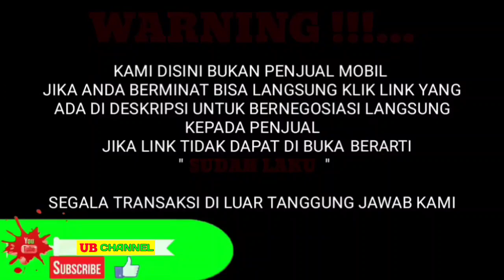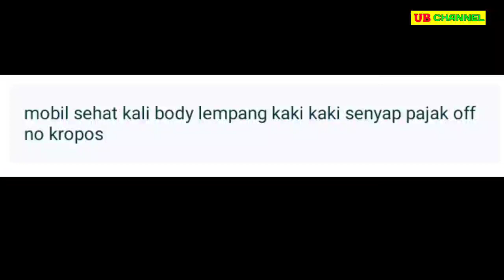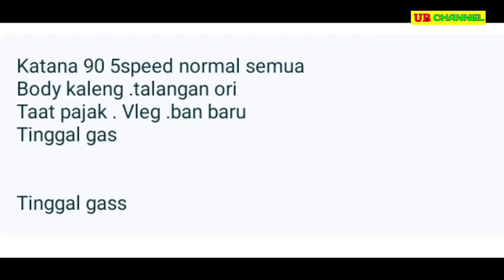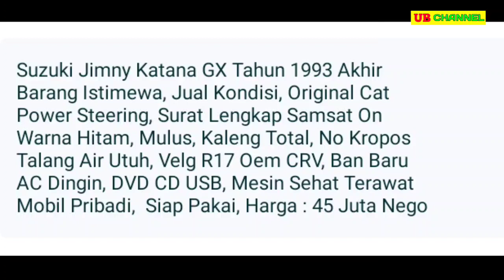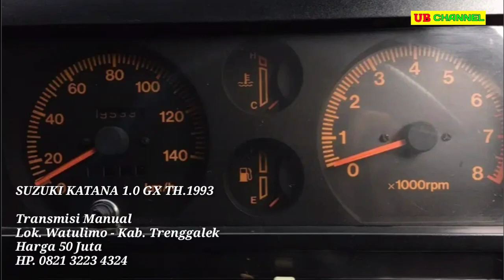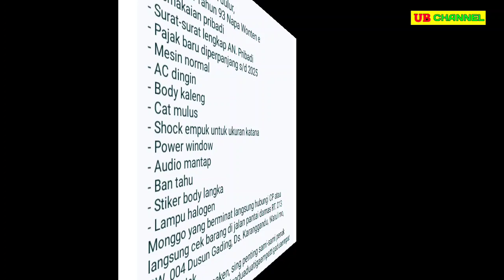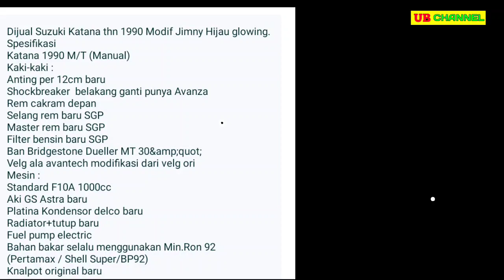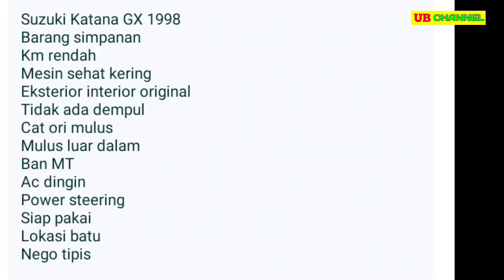HARGA SUZUKI KATANA BEKAS TERMURAH 20 JUTAAN MASIH NEGO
7 SUZUKI KATANA BEKAS MURAH HARGA MULAI 26 JUTA

 *AWAS PENIPUAN* !!!...

1. SUZUKI KATANA 1.0 TH.1989

2. SUZUKI KATANA 1.0 TH.1990

3. SUZUKI KATANA 1.0 GX TH.1993

4. SUZUKI KATANA 1.0 TH.1994

5. SUZUKI KATANA 1.0 GX TH.1993

6. SUZUKI KATANA 1.0 TH.1990

7. SUZUKI KATANA 1.0 GX TH.1998

Terima Kasih..